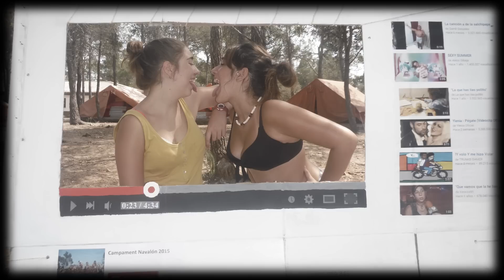Campament Navalón 2017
Campament realitzat per l'Ajuntament de Silla des del  8 al 15 de juliol de 2015